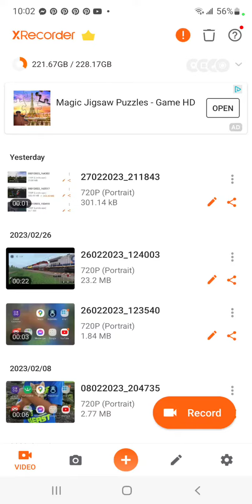The baby in yellow made a mess in my house